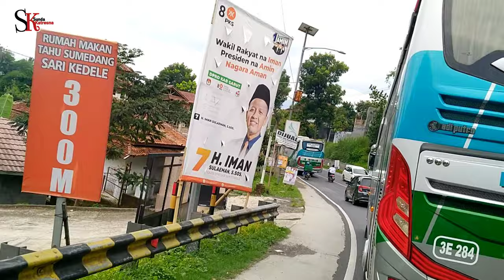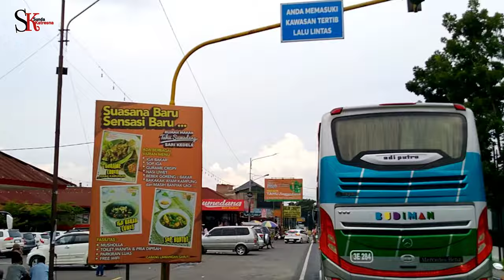Perbatasan Bandung dan Garut Nagreg - Limbangan Perjalanan Suasana Sore Jalur Selatan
trip report dari daerah Ciaro Nagreg kabupaten bandung Menuju arah Limbangan garut

Menikmati suasana sore di jalur selatan Jawa Barat dari nagreg sampai Limbangan Garut.